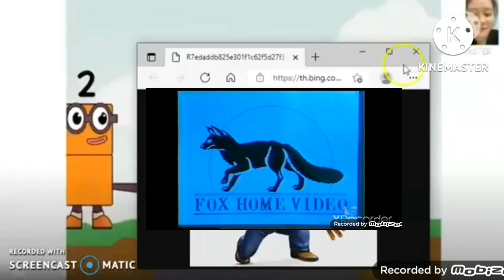Fox Home Video has fallen into something